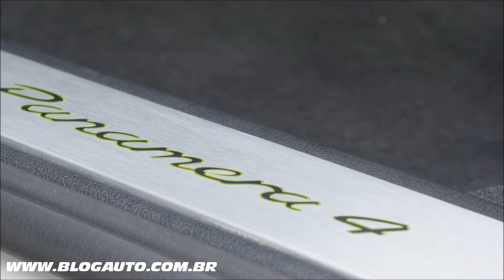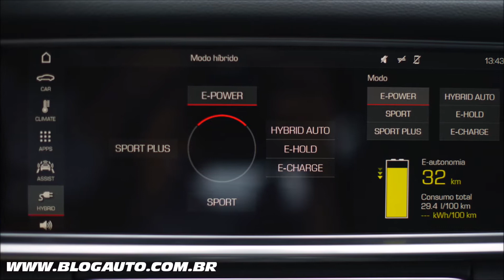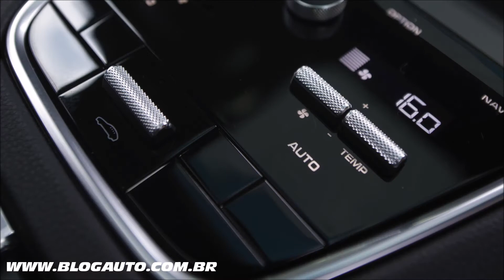🚗 Todos os detalhes do PORSCHE PANAMERA E-HYBRID 2018 - BlogAuto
✔️ Vídeo mostrando todos os detalhes do Porsche Panamera 4 E-Hybrid 2018

Estávamos no habitat correto para um Porsche, uma pista fechada, o carro? Um Panamera 4 com tração integral, mas além do motor a combustão, um V6 Biturbo de 330 cv conta com um motor elétrico que tem 136 cv e mais de 40 kgfm de torque, o que é mais que muito carro por ai.

O Porsche Panamera 4 e-hybrid 2018 tem 462 cavalos de potência e câmbio de dupla embreagem (PDK) de oito velocidades, podendo andar até 50 quilômetros no modo 100% elétrico e chega por um preço público sugerido de R$ 529.000.

Quando a nova geração do Panamera chegou ao Brasil, tivemos a oportunidade de testar, confira aqui, e a impressão de que o carro ficou muito mais ágil, ficou ainda mais ressaltada agora equipado com dois motores, um a combustão e outro elétrico, resultando em 462 cavalos de potência combinada. E em conjunto com a suspensão a ar adaptável com amortecedores pneumáticos e ajustáveis (Porsche Active Suspension Management, PASM), tração integral ativa com embreagem multidisco regulada eletronicamente e sistema de transmissão Porsche Doppelkupplung (PDK) de 8 marchas, formam um conjunto muito, mas muito interessante.

O motor a combustão que equipa o Panamera 4 e-hybrid 2018 é um V6 biturbo de 2.9 litros, 4 válvulas por cilindro e que tem 330 cv de potência entre 5.250 – 6.500 rpm. O torque máximo de 45,,9 kgfm aparece a 1.750 rpm e vai até 5.000 rpm. Já o motor elétrico de 136 cv que gera 40,8 kgfm de torque. Juntos, em modo combinado, geram 462 cv a 6.000 rpm e 71,4 kgfm de torque entre 1.100 a 4.500 rpm.

Em parceria com a tração integral e o câmbio PDK de dupla embreagem e oito velocidades, o Panamera 4 E-Hybrid 2018 acelera de 0 a 100 km/h em 4,6 segundos e atinge a velocidade máxima de 278 km/h.

sistema elétrico do Panamera 4 e-hybrid 2018 pode ser recarregado de algumas formas: pelo próprio carro, em desacelerações e frenagens, ou pela tomada elétrica convencional. É possível fazer deslocamentos somente com o motor elétrico. Sem emitir um grama de CO2, percorre-se até 50 quilômetros de distância a uma velocidade máxima de 140 km/h.

O veículo é comercializado com um carregador universal com potência de 3,6 kWh. Em uma tomada doméstica 220V com 20 amperes, a bateria será recarregada em um intervalo entre 4 e 8 horas. Opcionalmente, o cliente poderá adquirir um carregador com potência de 7,2 kWh. Ao utilizar este carregador com um plug de tomada industrial de 5 pinos (incluso sem custo adicional), a bateria poderá ser carregada em apenas 2 horas.

No Panamera 4 e-hybrid, o pacote Sport Chrono está incluído nos equipamentos de série. Dentre os diferentes tipos de condução, estão incluídos modos “Sport” e “Sport Plus”, conhecidos dos outros modelos Panamera com pacote Sport Chrono. Os modos “E-Power”, “Hybrid Auto”, “E-Hold” e “E-Charge” são específicos da versão híbrida.

O modo “E-Hold” possibilita a manutenção intencional do estado de carregamento atual da bateria para que seja possível, por exemplo, dirigir no destino em uma zona ambiental de tráfego limitado de modo elétrico e, portanto, sem emissões. No modo “E-Charge”, ela é abastecida pelo motor V6; para isso, o motor a gasolina gera uma potência mais alta do que a efetivamente necessária para a direção.

O mais alto nível de performance da propulsão é disponibilizado nos modos “Sport” e “Sport Plus”. Nestes, o biturbo V6 permanece continuamente ativo. No modo “Sport”, a carga da bateria é continuamente mantida em um nível mínimo, para disponibilizar reservas suficientes para E-Boost. No modo “Sport Plus”, a performance máxima está em primeiro plano. Neste modo o Panamera atinge também a velocidade máxima e a bateria é recarregada o mais rápido possível com o auxílio do biturbo V6.

Panamera 4 E-Hybrid R$ 529.000,00
Panamera 4 E-Hybrid Sport Turismo R$ 542.000,00
Panamera 4 E-Hybrid Executive R$ 554.000,00
Panamera Turbo S E-Hybrid R$ 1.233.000,00
Panamera Turbo S E-Hybrid Sport Turismo R$ 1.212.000,00
Panamera Turbo S E-Hybrid Executive R$ 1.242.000,00